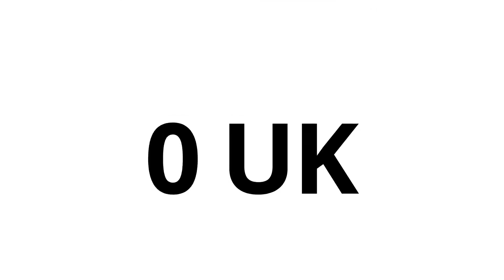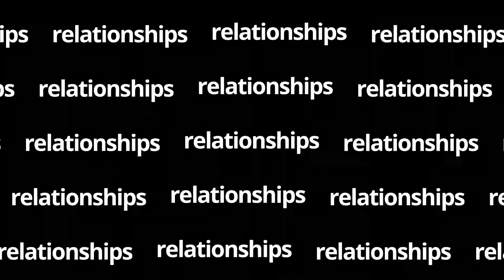South & Wales M&A team 2021 review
A look back at a record year for the South & Wales M&A team